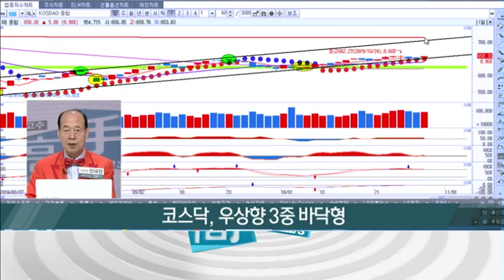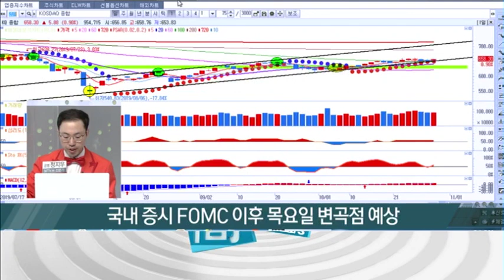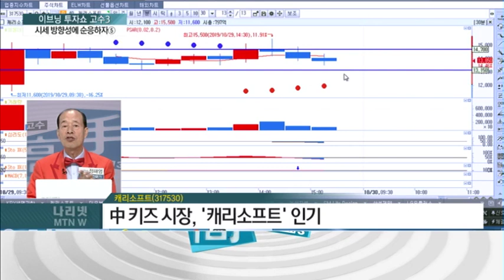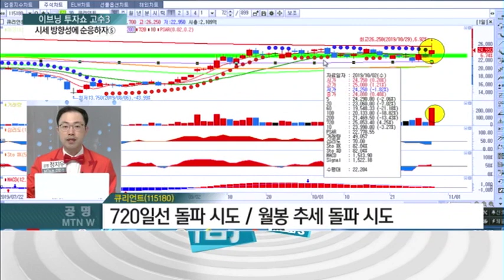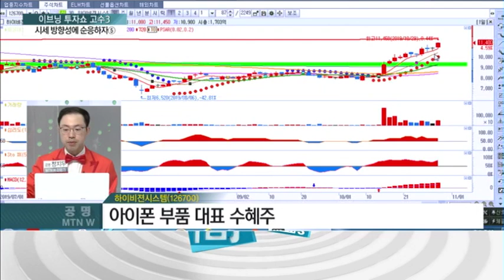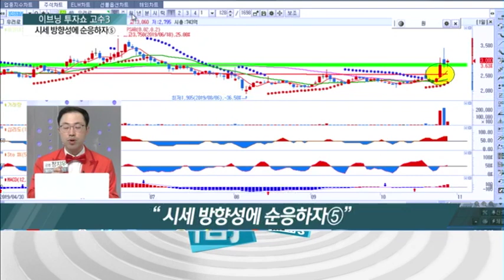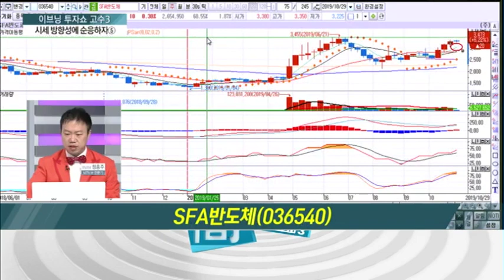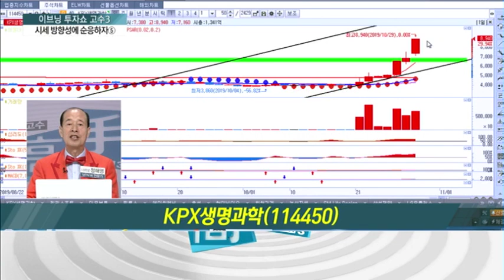시세방향성에 순응하자 ⑤ - 정홍주, 정해영, 정지우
10/29 이브닝 투자쇼 고수 시즌3